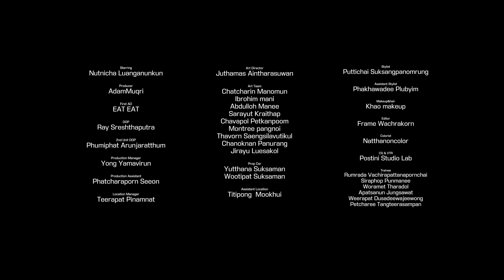ขอ..ไม่มีเธอ - Retrospect x Lomosonic (genie 100x100) 「Official MV」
MV ขอ..ไม่มีเธอ
Retrospect x Lomosonic
โปรเจกต์ genie 100x100
genie records

Lyrics : จิรายุ ละอองมณี , อริย์ธัช พลตาล
Melody : จิรายุ ละอองมณี , อริย์ธัช พลตาล
Arranged : Retrospect, Lomosonic

และแล้วเธอก็กลับมา
กลับมาหาคนที่เธอทำร้ายหัวใจจนพัง
บาดแผลยังไม่ทันเยียวยา
ก็เหมือนมันกำลังจะซ้ำที่เดิมอีกครั้ง

และฉันไม่อาจต่อสู้ตัวเองได้เลย
คงต้องยอมให้เหมือนอย่างเคย
ถ้าฉันจะขอให้เรื่องราวมันแตกต่างไป
หลุดพ้นวังวนแห่งความความเสียใจ
จะขอได้ไหม

ขอให้วันพรุ่งนี้ไม่มีเธออีกต่อไป
พอแล้วความเจ็บช้ำในหัวใจ
เจ็บปวดที่ต้องมองเห็นเธอผ่านฝนหยดน้ำตา
มันทรมานหัวใจฉัน
ไม่อาจจะเจ็บไปกว่านี้

ทุกครั้งที่เธอเอ่ยคำสัญญา
ฉันรู้ปลายทางว่ามันต้องจบลงเช่นไร
แม้รู้ก็ยังจะยอมเชื่อใจ
ทั้งที่ลึกลงไปก็รู้ว่ารักไม่ควรจะเป็นแบบนี้

แต่ฉันไม่อาจต่อสู้ตัวเองได้เลย
และคงยอมให้เหมือนอย่างเคย
หากฉันจะขอให้เรื่องราวมันแตกต่างไป

หากรักคือการให้
หากเธอยังมีหัวใจโปรดปล่อยฉันไปได้ไหม
หากคำที่พร่ำบอกมันเป็นแค่เรื่องหลอก
ก็ไม่ต้องตอบอะไรแค่ปล่อยฉันไป

Produced : Retrospect, Lomosonic , พูนศักดิ์ จตุระบุล
Co-Produced : สุรวัฒน์ สินสวัสดิ์ , อธิศ สมานฉันท์
Music Programming & Sound Design : อธิศ สมานฉันท์
Recorded at Homme Studio – ออมสตูดิโอ
Engineered by สุรวัฒน์ สินสวัสดิ์
Drum Edited : จารุพันธ์ ศรีม่วงกลาง
Digital Editing & Mixed : สุรวัฒน์ สินสวัสดิ์
Mastered : สุรวัฒน์ สินสวัสดิ์ at Homme Studio - ออมสตูดิโอ

Guitars : ฉัตรชัย งามสิริมงคลชัย , ปิติ สหพงศ์ , ธนพล ศรีกาญจนา
Bass : ณพวัชร คชาชีวะ
Drums : ศุทธิพันธ์ สังข์ยุทธ
Percussion : ชาญเดช จันทร์จำเริญ
Vocals : อริย์ธัช พลตาล , จิรายุ ละอองมณี